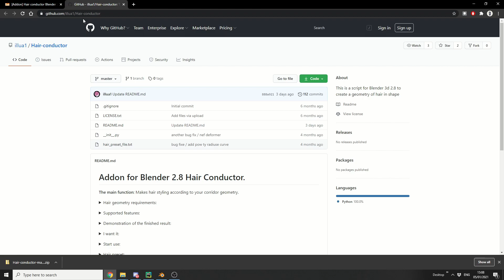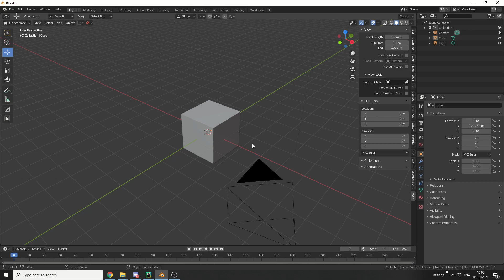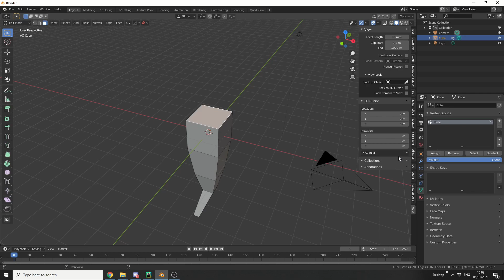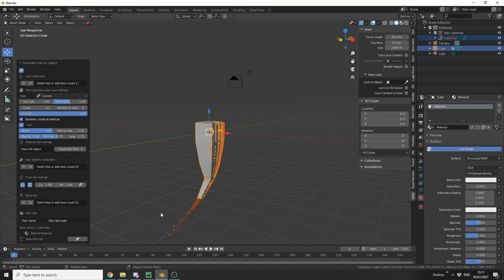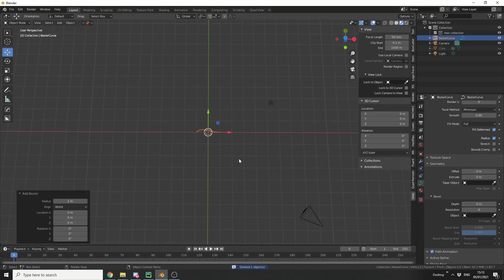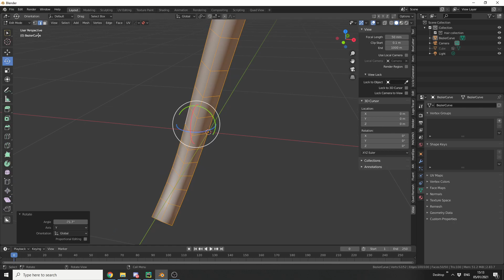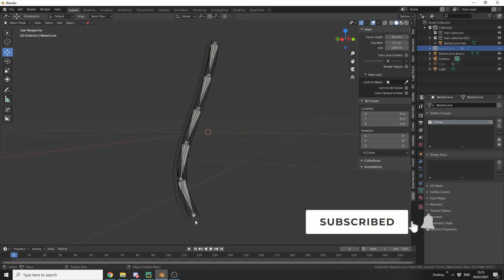Blender Hair Conductor Tutorial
A nice little addon that gives you the ability to create curves from geo